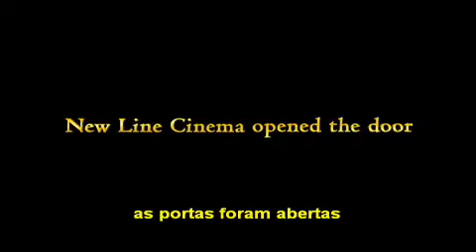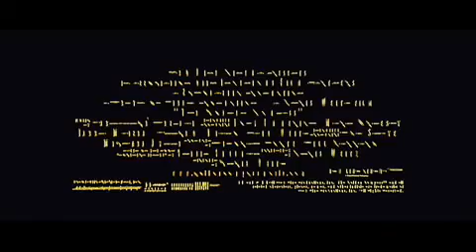Trailer A bussola de Ouro